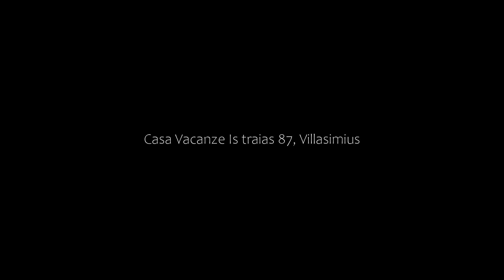Casa Vacanze Is traias 87, Villasimius, Italy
About Property:
You're eligible for a Genius discount at Casa Vacanze Is traias 87! To save at this property, all you have to do is sign in.
Boasting sea views, Casa Vacanze Is traias 87 features accommodation with barbecue facilities and a patio, around 1.1 km from Spiaggia di Porto Luna. Set less than 1 km from Spiaggia di Is Traias, the property offers a garden and free private parking.

The air-conditioned holiday home consists of 2 bedrooms, a living room, a fully equipped kitchenette with a fridge, and ...
Property Type: Hotel
Address: via Libeccio, 09049 Villasimius, Italy
Searching For
1. Casa Vacanze Is traias 87 - Villasimius - Italy
2. Casa Vacanze Is traias 87 - Villasimius - Italy Address
3. Casa Vacanze Is traias 87 - Villasimius - Italy Rooms
4. Casa Vacanze Is traias 87 - Villasimius - Italy Amenities
5. Casa Vacanze Is traias 87 - Villasimius - Italy Offers and Deals
Audio Credit:
Track Title: Subway Dreams
Artist: Dan Henig